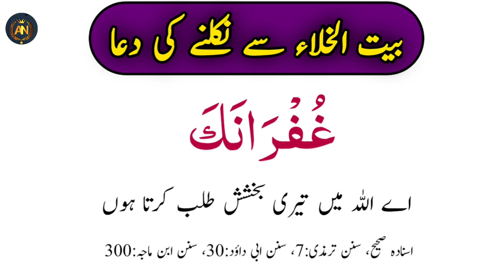Peshab Aur Pakhana karne ki Dua | Latrine jane ki Dua | Baitul khala jane ki Dua aur nikalne ki dua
Peshab Aur Pakhana karne ki Dua / Latrine jane ku Dua / Baitul jane ki Dua aur nikalne ki dua   @An-help

about

इस विडियो में बैतुल खाला के अंदर जाने कि और बाहर निकालने कि दुआ है विडियो को ज्यादा से ज्यादा शेर जरुर करें और विडियो को एक लाईक और चैनल को सब्सक्राइब जरुर करें

पिशाब पखाना जाने कि दुआ
बाथरुम मे जाने कि दुआ
पेशाब पखाना करने कि सही दुआ अहले हदीस कि
टोयलेट के अंदर जाने कि और बाहर निकालने कि दुआ
अहले हदीस कि दुआ
अहले हदीस नमाज़ कि दुआ
baitul khala jane ki dua aur nikalne ki
dua istikhara in roman english
umrah dua pdf english
dua for umrah in english
umrah ki niyat ki dua in english
umrah ki dua in english

toilet Jane ki dua
toilet me jane ki sahi dua
toilet se bahar Nikalne ki dua

toilet ki dua

latrine Jane ki dua

baitul Khala ki dua

baitul Khala Jane ki dua

bathroom Jane ki dua

peshab pakhana ki dua

pishab aur pakhana ki dua

baitul me dakhil hone ki dua

baitul Khala mein dakhil hone ki dua

baitul ke andar Jane aur bahar aane ki dua

dua

toilet

baitul Khala

toilet ke andar Jane ki dua

toilet ke baad ki dua

baitul Khala mein dakhil hone aur bahar aane ki dua

an help

viral video

dua ki video

ahle hadees dua ki channel

Aadil channel

MD Aadil ki channel

daily dua recitation

dua for every Muslim

daily dua

ahlehadees

More Video's